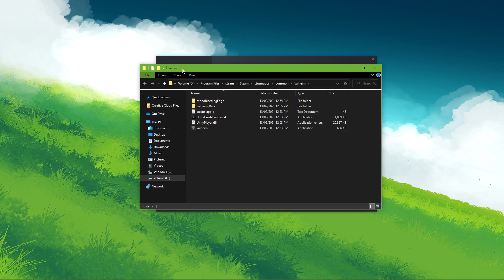Valheim - How To Uncap Framerate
A short tutorial on how to uncap your FPS when playing Valheim on your PC.